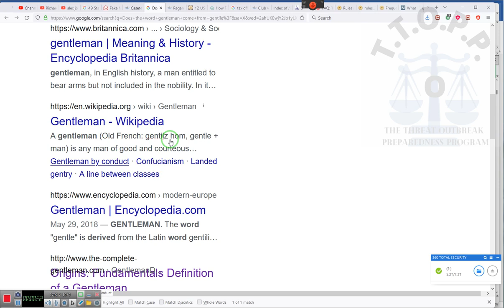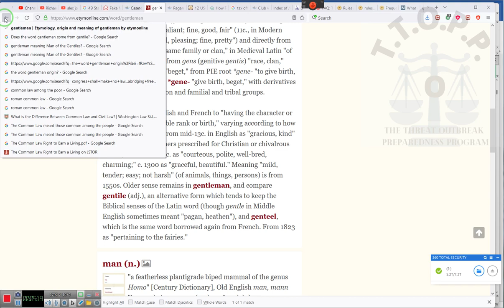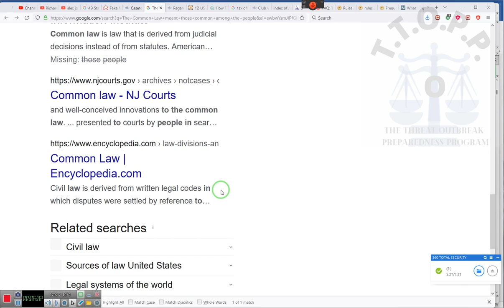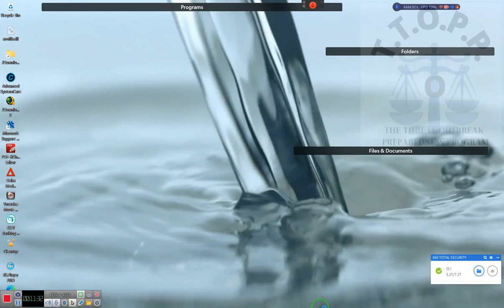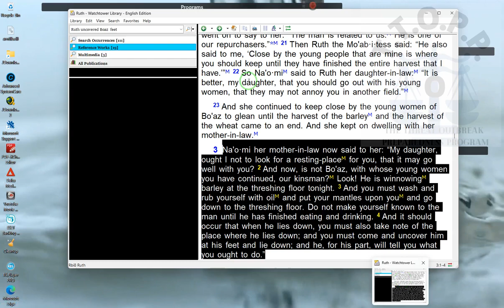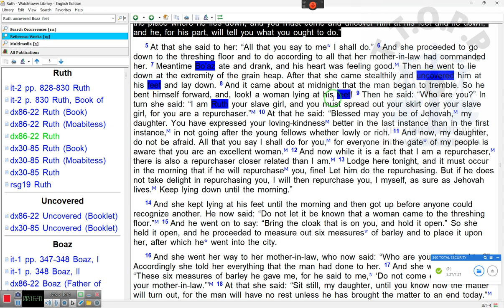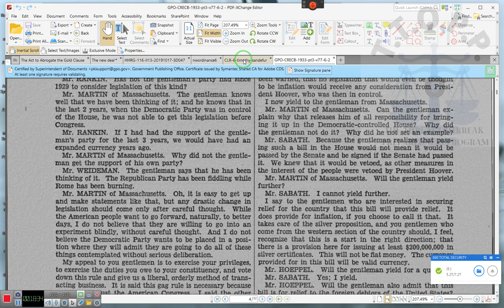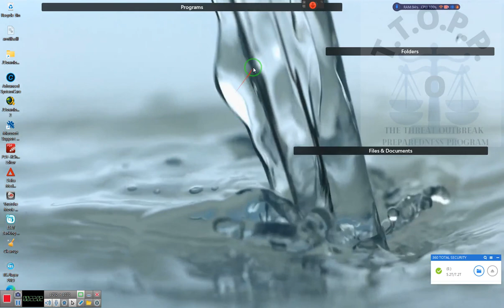The Gentlemens club and the Common Law~RR~ 2022 08 07